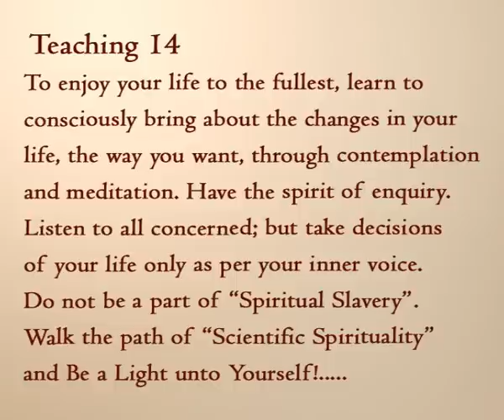14. Spiritual Slavery Part - 1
In this video, Living enlightened master Brahmarshi Prem Nirmalji explains that Spiritual slavery is no good. It is better to practice Scientific spirituality.
To connect with Prem Nirmal...